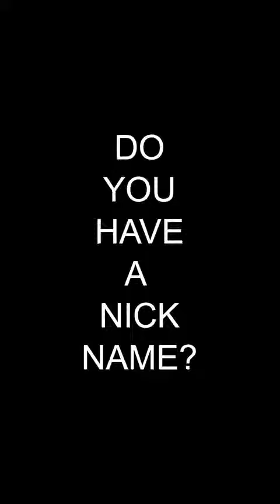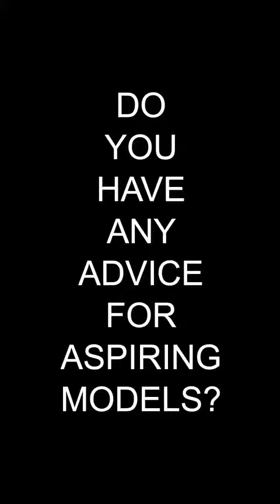Victoria's Secret - Runway Q&A: Herieth Paul